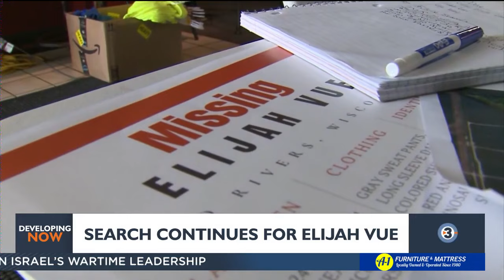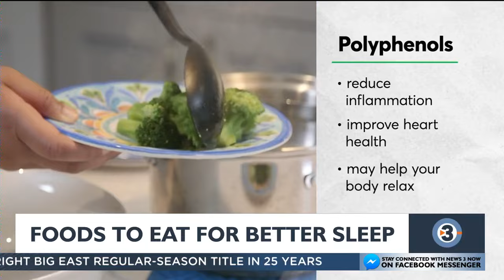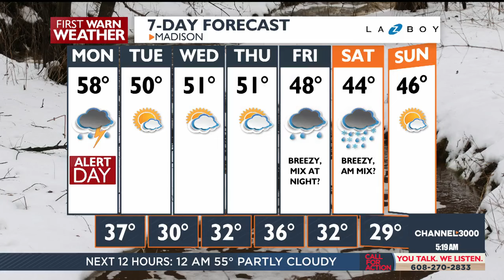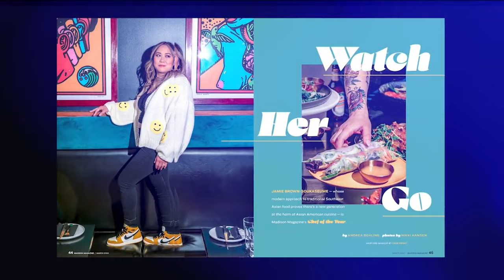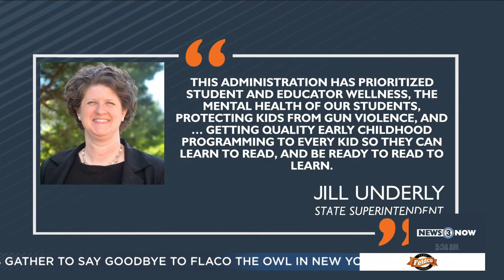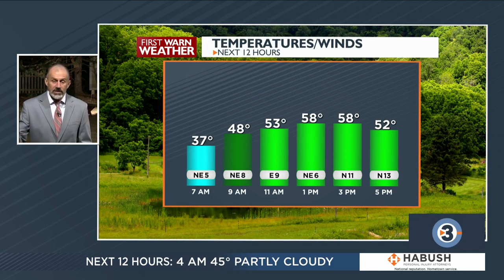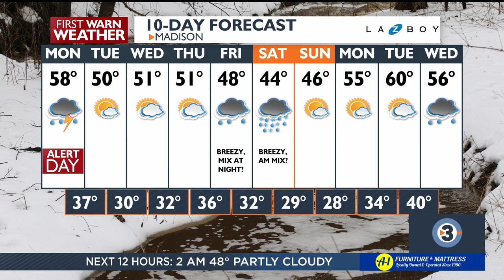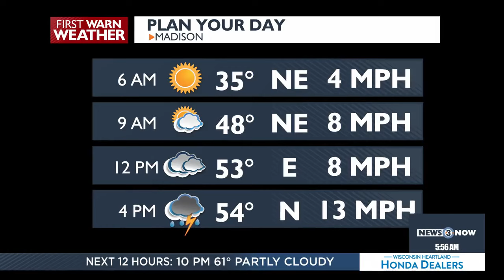News 3 Now This Morning: March 4, 2024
Get your Monday, March 4, 2024 morning news update from WISC-TV News 3 Now and Channel3000.com in Madison, Wisconsin.